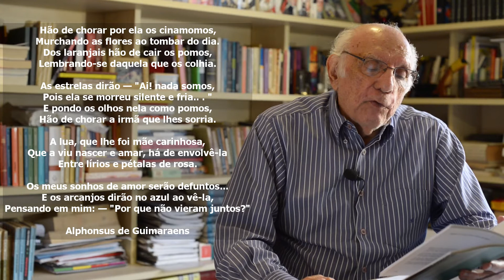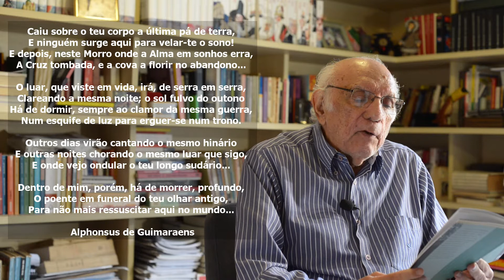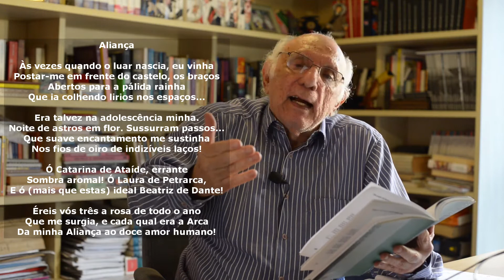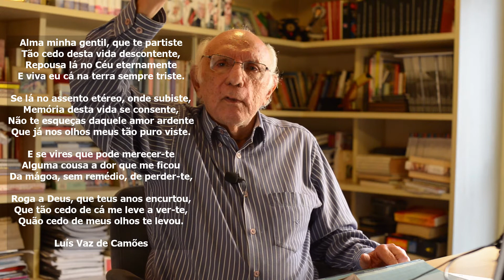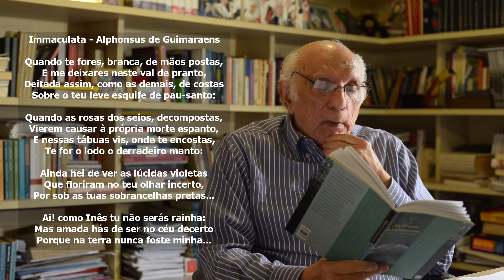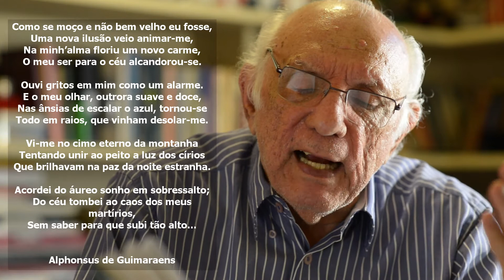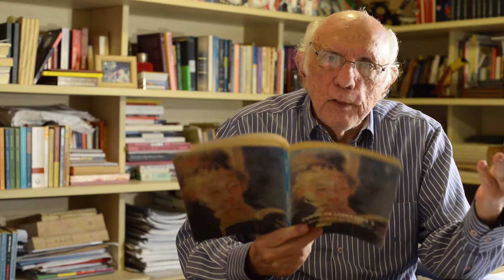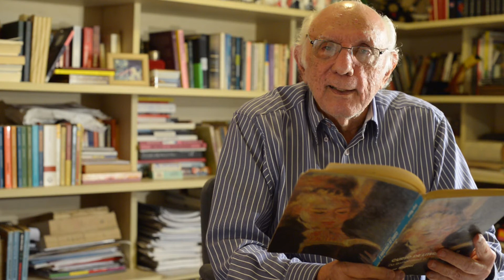Aula 32 (Parte 2) - Alphonsus de Guimaraens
É de Minas Gerais que surge outra expressiva representação do Simbolismo. Poesia marcada por um sentimento místico, musical, etéreo e sideral, poesia de um espiritualismo transcendente. Seus versos delineiam um poeta religioso; um cristão de joelhos.